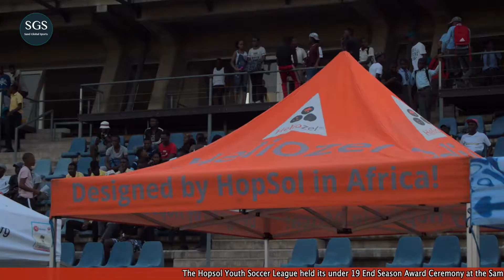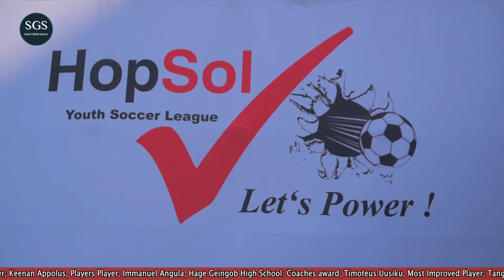Hopsol Under 19 Awards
HOPSOL Youth Soccer League Under 19 ceremony 2017. See you in 2018!!